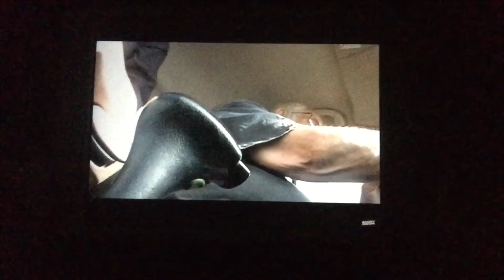Justino Reacts To Angry Grandpa Gets Lost By TheAngryGrandpaShow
I’m reacting to angry grandpa gets lost by TheAngryGrandpaShow